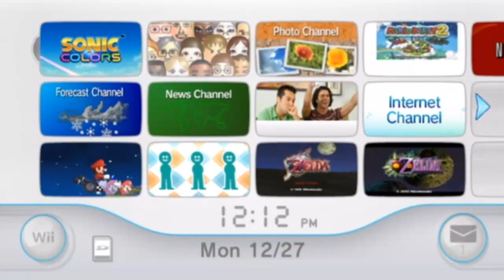Let's Play Sonic Colors Episode 1 by GameGuru81 (Walkthrough/LP)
Welcome to an epic adventure where Sonic saves the world!